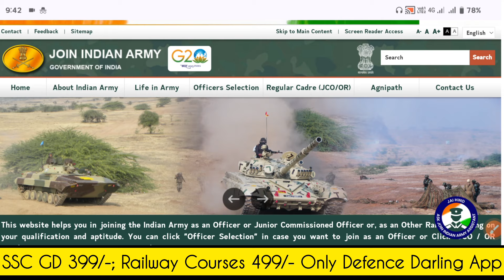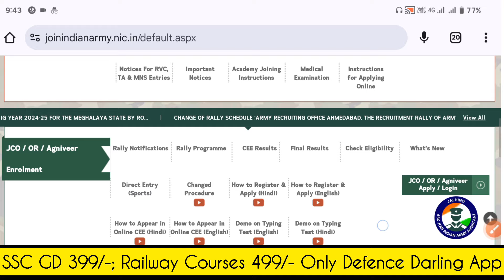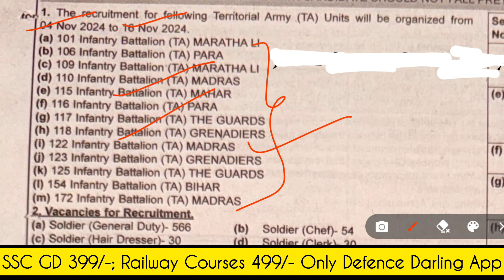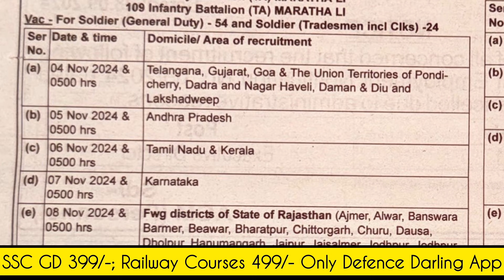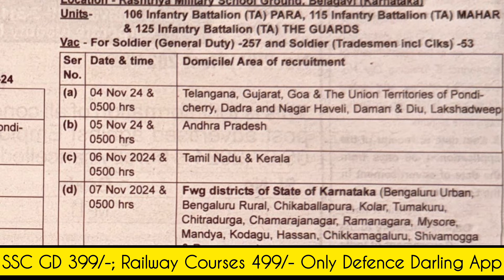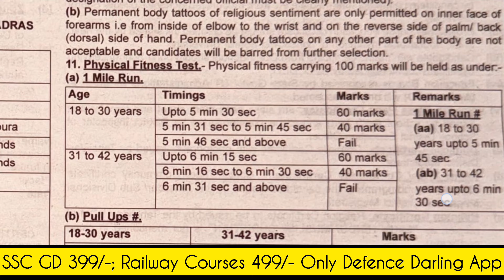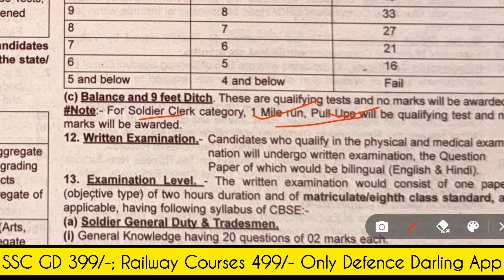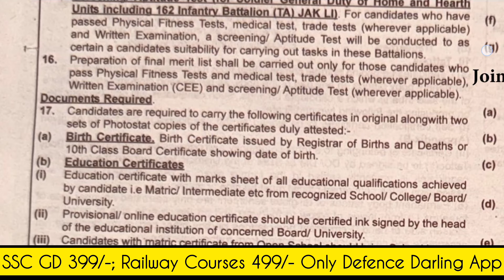Territorial ARMY Notification Released 2024 in Telugu | 3000+ పోస్టులు | 10th పాస్ చాలు | TA Army